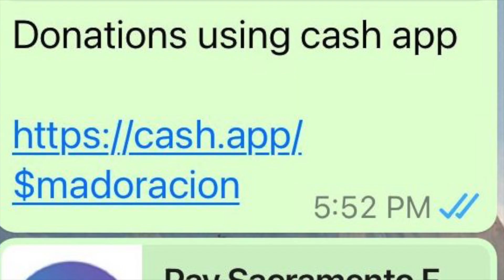ORAÇÃO, SEPARAR A VIDA PARA SERVIR! para 21 de Novembro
ORAÇÃO SEPARAR A VIDA!

NOVEMBRO: SEPARAR A VIDA PARA SERVIR!

* JEJUM E ORAÇÃO, SEPARANDO A VIDA, Lendo o livro de Efésios.
Efésios 1:3 "Bendito o Deus e Pai de nosso Senhor Jesus Cristo, o qual nos abençoou com todas as bênçãos espirituais nos lugares celestiais em Cristo"

Propósito:
1- Oração - Ore 3 vezes ao dia separando sua vida para servir a Deus.
2- Jejum - Jejue às sextas e domingos para colocar sua vida a serviço da vontade de Deus.
3- Palavra - Estude o livro de Efésios .
4- Ação- Responda ao chamado para servir a Deus.

2022 "A ORDEM DE DEUS EM NOSSAS VIDAS."
⛪ MOMENTO DE ORAÇÃO, POR FAVOR, ENTRE EM UM CLAMOR AO SENHOR

Igreja dos Ministérios de Adoração, Sacramento, CA,